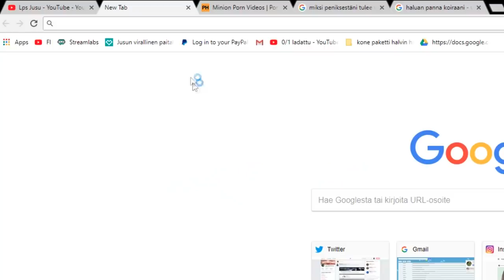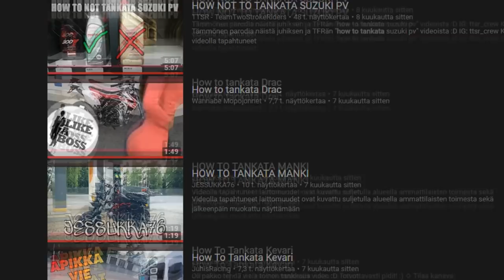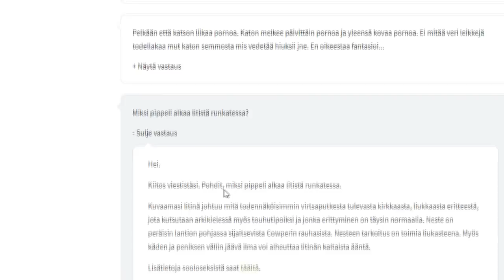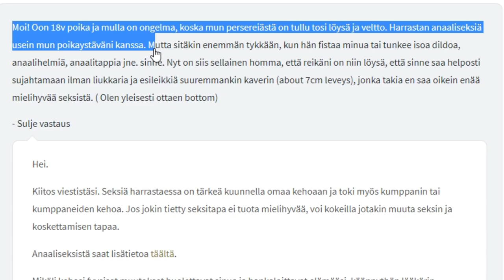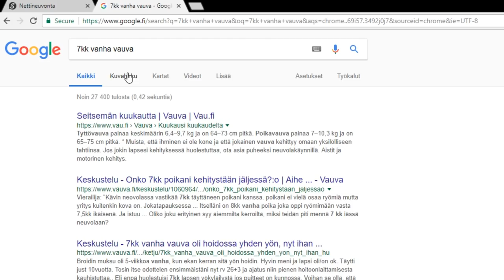Fortnite tanssi 😲 *OMG*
Moi

Google: google.fi

Specsit:
8 gigaa ramia